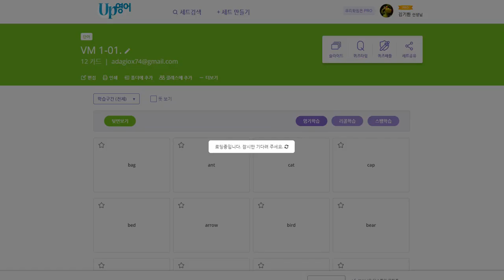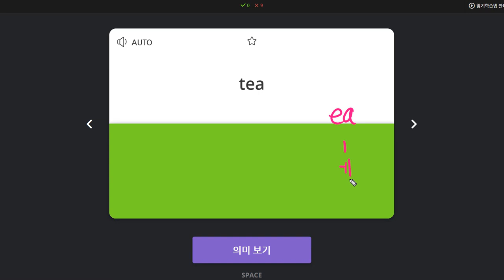유한별 2020 02 17